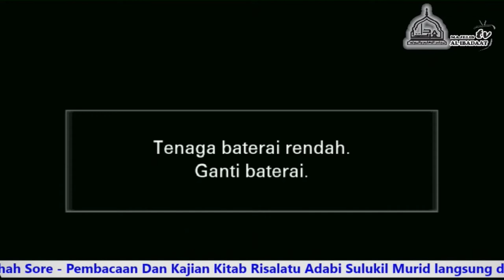Risalatu Adabi Sulukil Murid (12 Oktober 2020)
Majelis Rouha Sore
Setiap Hari Rabu,Sabtu & Ahad
Pukul 15.30 s/d Selesai (UNTUK UMUM / MUSLIMIN)
Ma'had As Shofa' Kauman Gang 12 - Mojosari - Mojokerto
KITAB RISALATU ADABI SULUKIL MURID